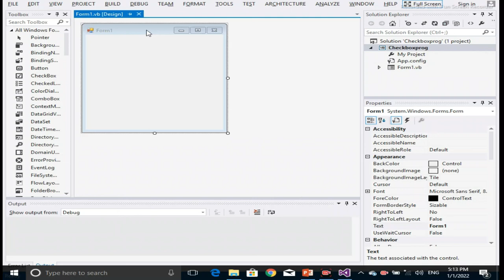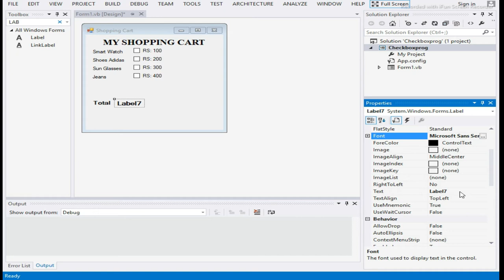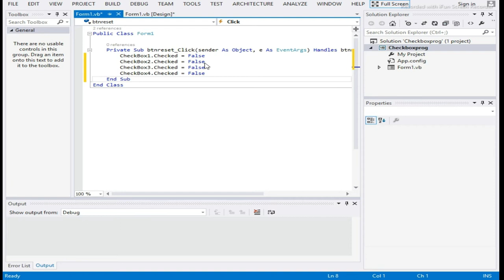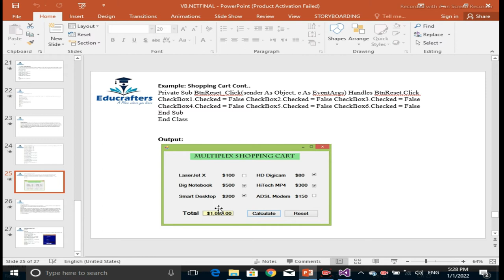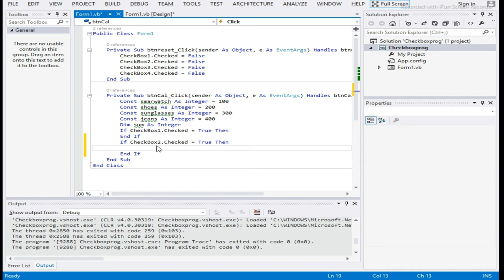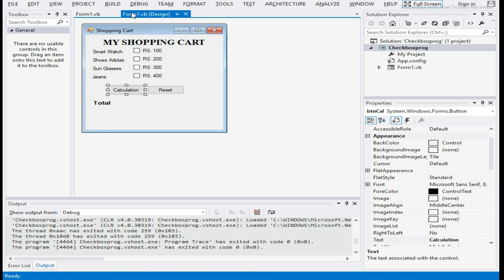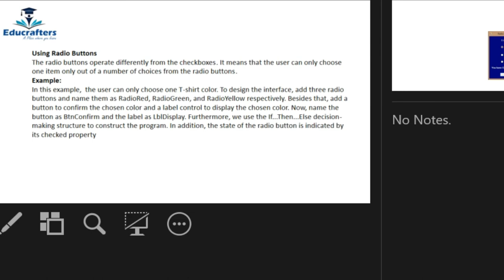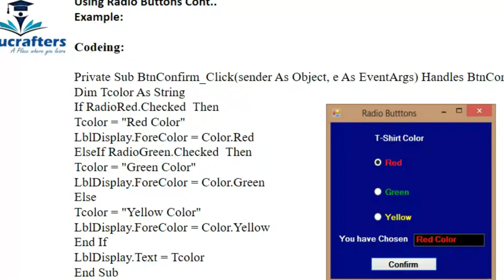(Visual Basic) Programming language part 10 in Urdu/Hindi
In This Video you will learn (Visual Basic) Programming language part 10 in Urdu/Hindi